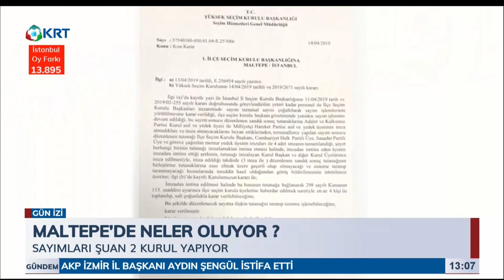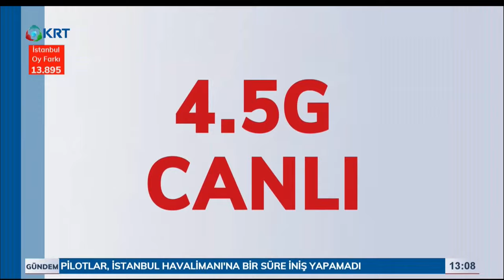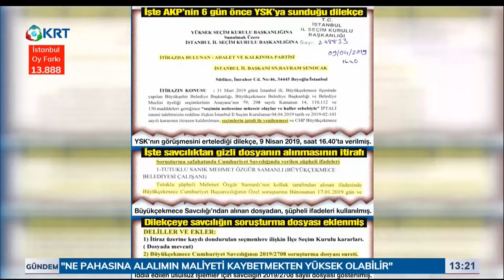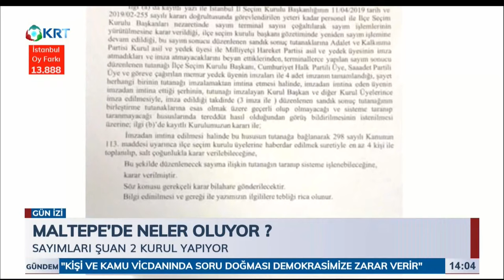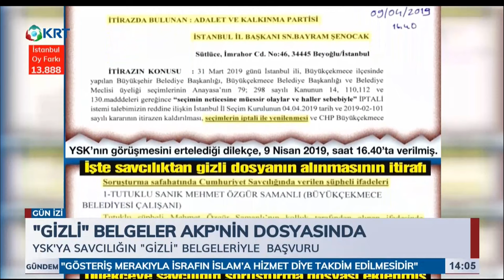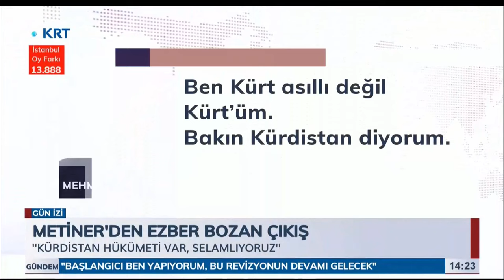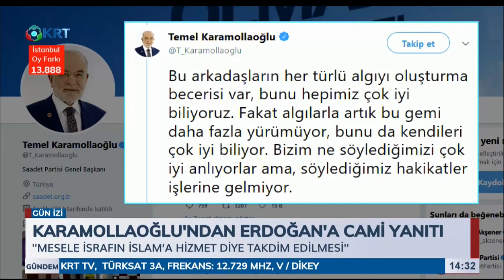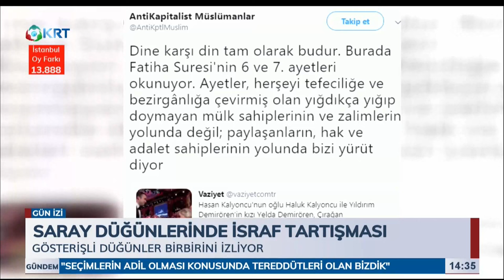Gün İzi - Aslı KURTULUŞ - 15 Nisan 2019 - KRT TV